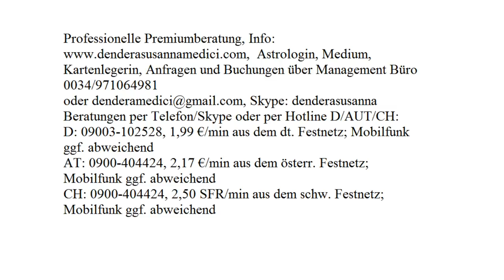Dendera's Liebeszauber: 23.08.2017